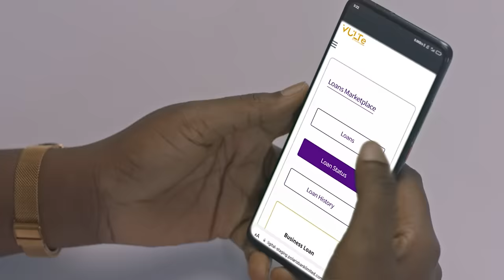VULTe It!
Calling all SME, Corporate & Individual Customers, VULTe now offers more🔊🔊

For Overdraft, Term Loans, Personal Term Loans, Salary Advance, Auto Loans & many more at your convenience, VULTe is the answer. No collaterals needed.

It is available to new and existing customers.

Welcome to the Next Level 👊

Download VULTe from the Google Playstore or Apple Appstore to get started today